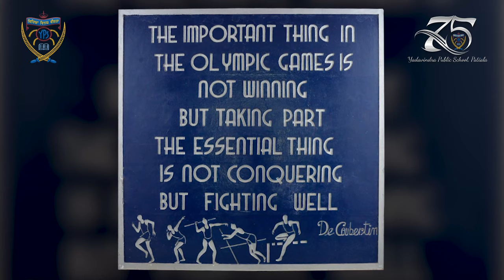74th ANNUAL SPORTS DAY OF YPS | YPS, PATIALA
74th ANNUAL SPORTS DAY MARKED AT YPS, PATIALA

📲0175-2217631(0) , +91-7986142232